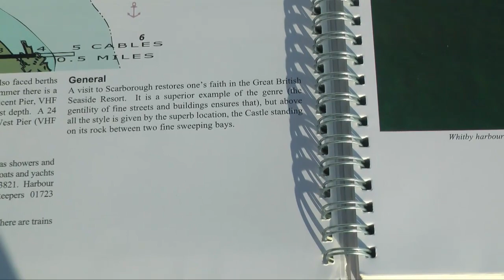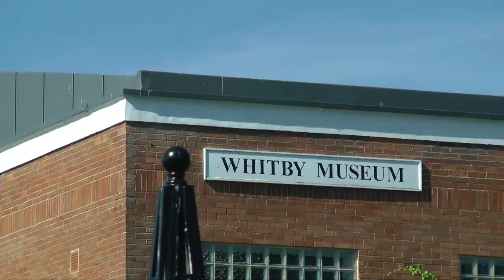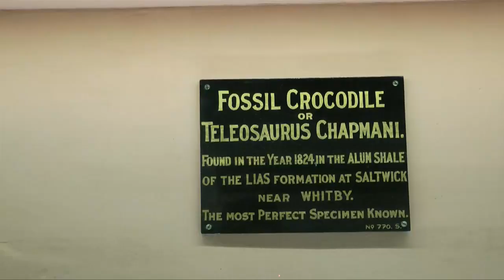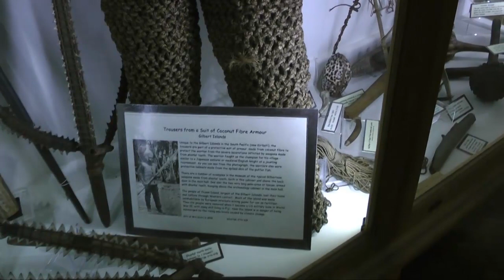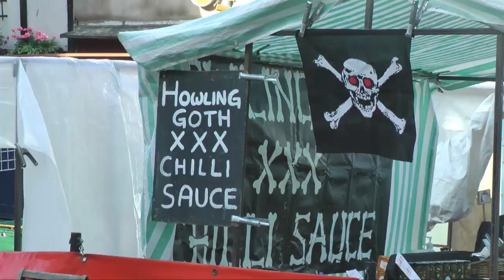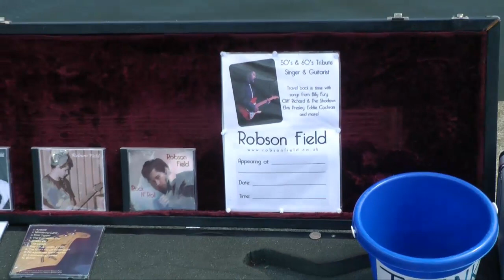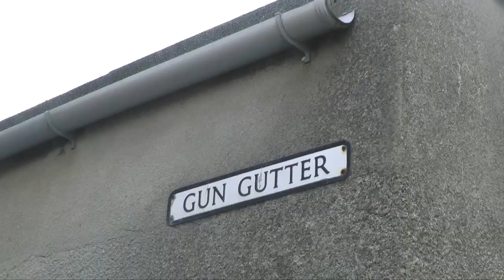KeepTurningLeft Season 6 part 6 scar whitby staithes - the others are on the website